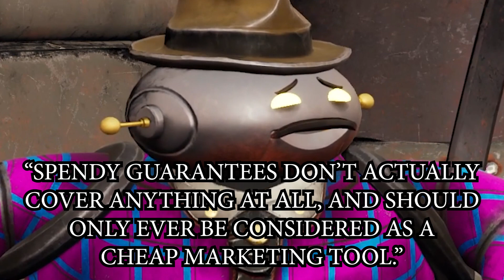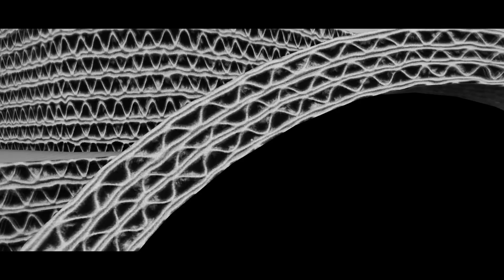IT'S A SPACE LAZER BOSS, WITH ORBS AND HAMMERS! | Let's Bears In Space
Bears In Space! Last time, Uko made a really dumb comment about how this game wasn't as much of a bullethell game as it could be. Of course, the game heard that, and furnished us with a boss that really belches out clouds of bullets. And lazers. And hammers. Let's play Bears In Space!

IT'S A SPACE LAZER BOSS, WITH ORBS AND HAMMERS! | Let's Play Bears In Space